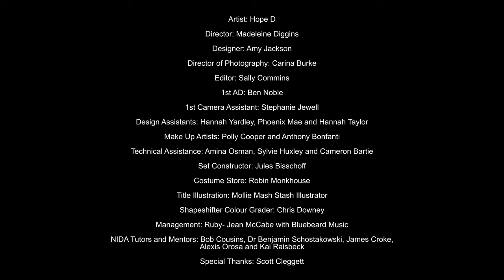Hope D - Hate Goodbyes (Official Music Video)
Hate Goodbyes by Hope D. Listen to my album Clash of the Substance now

Credits:
Artist: Hope D
Director: Madeleine Diggins
Designer: Amy Jackson
Director of Photography: Carina Burke
Editor: Sally Commins
1st AD: Ben Noble
1st Camera Assistant: Stephanie Jewell
Design Assistants: Hannah Yardley, Phoenix Mae and Hannah Taylor
Hair and Makeup Artists: Polly Cooper and Anthony Bonfanti
Technical Assistants: Amina Osman, Sylvie Huxley and Cameron Bartie
Set Constructor: Jules Bisschoff
Costume Store: Robin Monkhouse
Title Illustration: Mollie Mash Stash Illustrator
Shapeshifter Colour Grader: Chris Downey
Management: Sunrroom Music , Ruby-Jean McCabe
NIDA Tutors and Mentors: Bob Cousins, Dr Benjamin Schostakowski, James Croke, Alexis Orosa, and Kai Raisbeck
Special Thanks: Scott Cleggett

Starring: Christy Tran, Kaitlyn Elliott, Wern Mak, Phoebe Atkinson, Hannah Julii Anderson, and Hugo the dog.

Lyrics:

It was the summer of 2017
And I got burned from not wearing enough sunscreen
I was asking for it

Then you came out of nowhere
Like from a movie scene
You said you hadn't been in love before
But you knew I had been
You kept on asking for it
You were asking for it

I think I'd always find that we were troubled and weak
When you were on my mind
I always struggled to sleep
My teeth would always grind
I had bad dreams from the lies
I left myself behind because I hate goodbyes
And I hate goodbyes

Bring on the winter of 2018
My head and stomach were sick
Contagious heart in between

You knew I had kept open and scarred
You knew how many times that I had broken a heart

Now I didn't mean this to
Damage your scar tissue
But I really miss you when I feel alone

And every single time
I said, "Hey, I've had enough"
You'd find a way to somehow convince me this was love

But don't you ever think that we were living a lie?
And it's something I regret
I kept on giving it time
I know it's so hard to forget (oh no)
But I think you should try
And I think we hung around so long
'Cause I hate goodbyes

Two different worlds
Such different minds
And I don't think we can come back this time
And, God, it hurts
That we can't deny
And I've loved and lost

Two different worlds
And such different minds

Well, I didn't mean this to
Damn, I really miss you when I feel alone

No, I didn't mean this to constantly continue
'Cause with you I feel
So goddamn alone
Come back, I hate goodbyes

I didn't mean this to
But I cannot help, but miss you, I'm alone

But I cannot help, but miss when I'm alone
Goddamn, I hate goodbyes